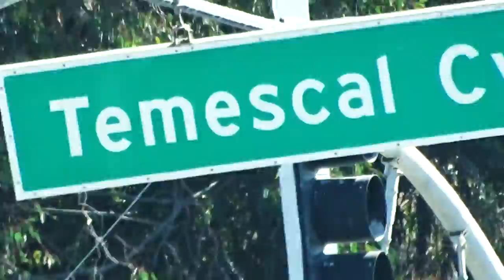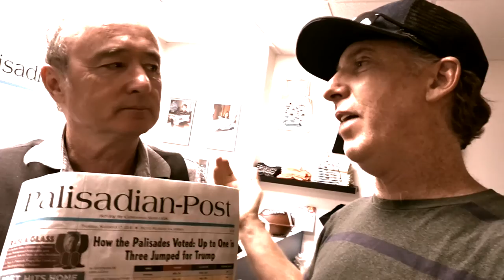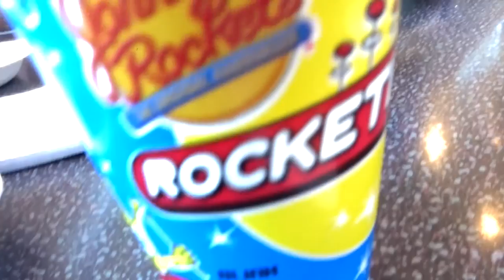2017 MITSUBISHI OUTLANDER SPORT - Fireball Malibu Vlog 492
FireballMalibuVlog 492 sends Fireball all over LA for Thanksgiving supplies, Fireball Pop visit and a new deal with the Palisadian Post Newspaper. Plus, PARAPPA THE RAPPER?
2017 MITSUBISHI OUTLANDER SPORT - Fireball Malibu Vlog 492

2017 MITSUBISHI OUTLANDER SPORT - Fireball Malibu Vlog 492

2017 MITSUBISHI OUTLANDER SPORT - Fireball Malibu Vlog 492

2017 MITSUBISHI OUTLANDER SPORT - Fireball Malibu Vlog 492